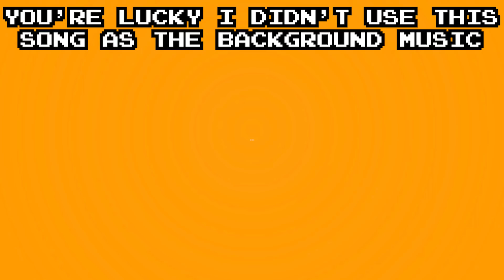Dishonored: Super Daudio Brothers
Tell me if the Thomas joke was good
Did you know that it's illegal to make DLC content that's better than the base game? This law first came into practice after the release of "The Knife of Dunwall" and "The Brigmore Witches" expansions for Dishonored. The ESRB told Arkane Studios that they were making all the other game developers look bad and could they please just release half assed skin packs like everybody else. Arkane responded by making Prey, but the ESRB sabotaged the audio mixing on NPC's in that game so it didn't sell very well. Microsoft then bought Bethesda, and Arkane was forced to make a Dishonored clone where you play as Steve oh my god that actually sounds awesome